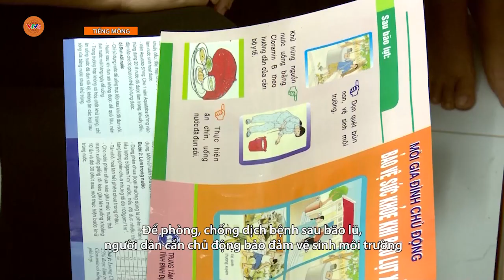[TIẾNG MÔNG] PHÒNG NGỪA DỊCH BỆNH PHÁT SINH SAU MƯA LŨ | VTV5